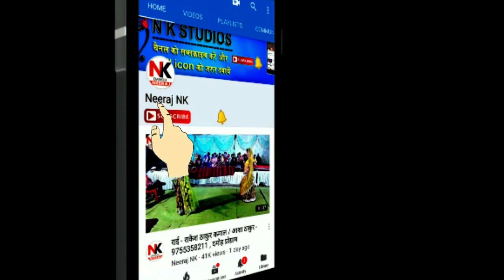लोकगीत | Lokgeet Jawabi | Bhagwan Singh Thakur “Anuragi”/Baijantimala - 9098355406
thankyou.